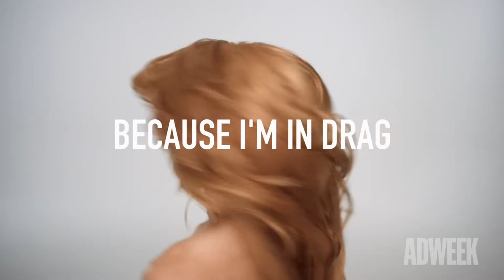Diversity and Inclusion Panel at Cannes 2019